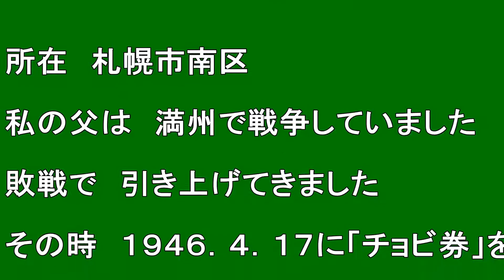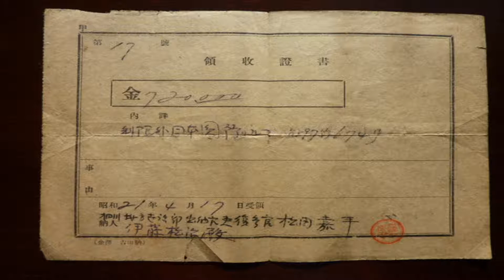【北海道観光】太平洋戦争の「チョビ券」を返して下さい ！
太平洋戦争の「チョビ券」を返して下さい　！

撮影日　２００９．１２．１８